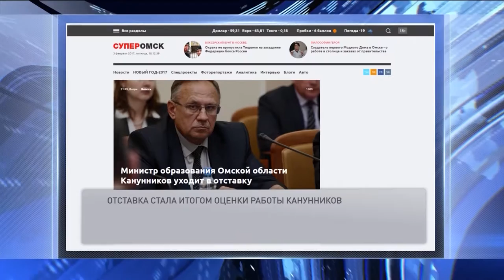Министр образования ушел в отставку